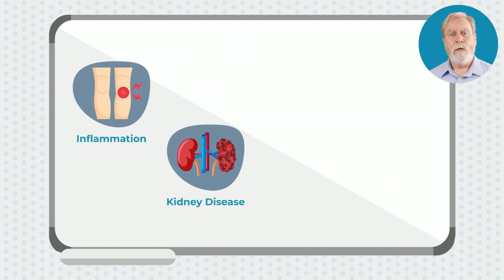Chronic Kidney Disease: 10 Common Habits That May Harm Your Kidneys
This short video explains how everyday habits can harm kidney health and how adopting healthy habits is essential for preventing kidney diseases and maintaining optimal kidney function.

Chen Healthcare specialises in helping clients with Chronic Kidney Disease (CKD) to rejuvenate the health of their kidneys so that they can avoid dialysis. Our integrative wellness approach makes our therapy effective for clients with CKD between stages 2 and 4. We are based in Kuala Lumpur, Malaysia.